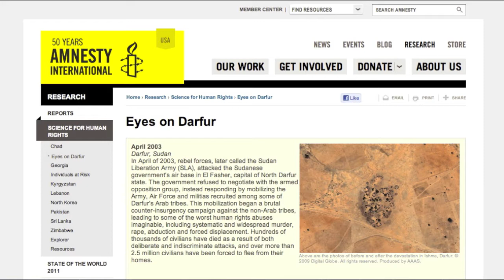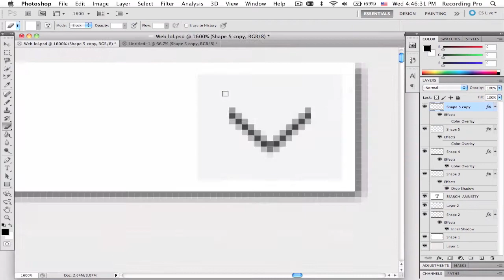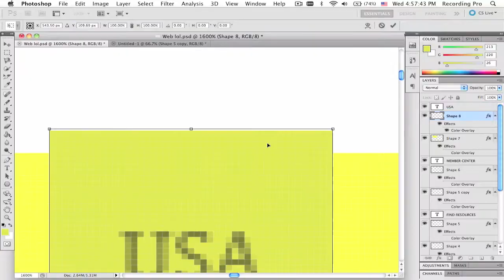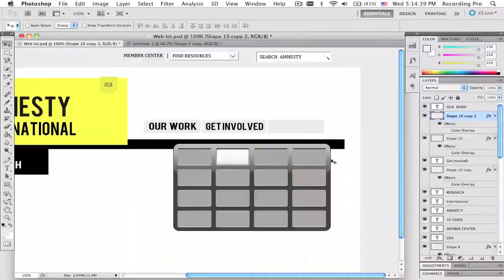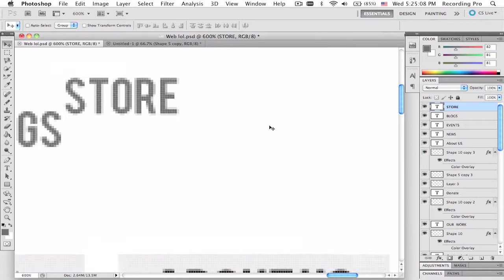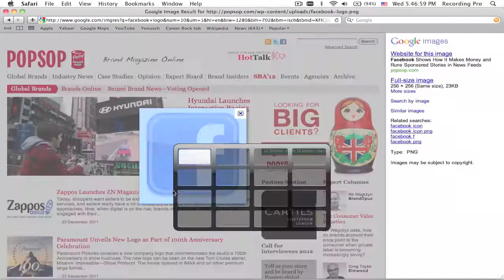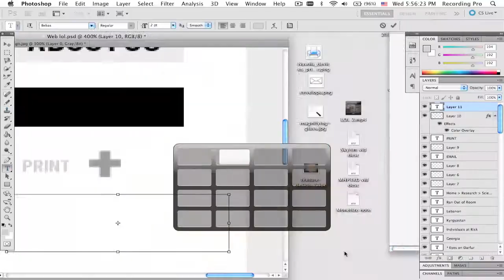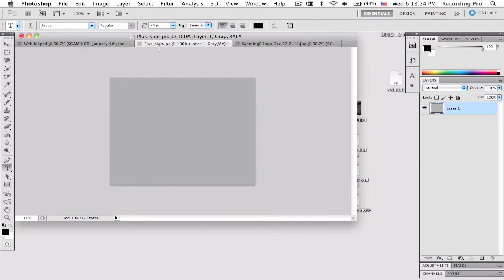Photoshop: Speed Art - Webpage Design Replica (Amnesty International) [HD]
Hey guys, SgamingR here with a speed art.

So I was in class, chanced upon this page while doing research, liked the modules and the way it was set up, and took a screenshot. I decided to replicate this screenshot in photoshop, just to improve my own skill at photoshop.

I must say I like the result, and my skill in PS has been improving :D

Total time: 1 Hour 50 minutes / Sped up by 1400%

1.  The Dubstep Symphony
2.  The Dubstep Experience
3.  Evolution